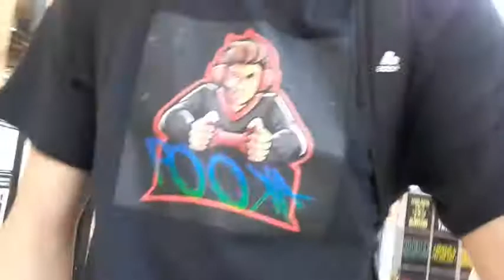Getting my new murch